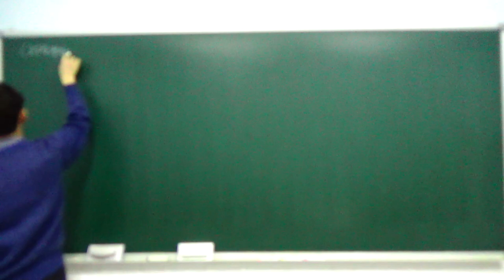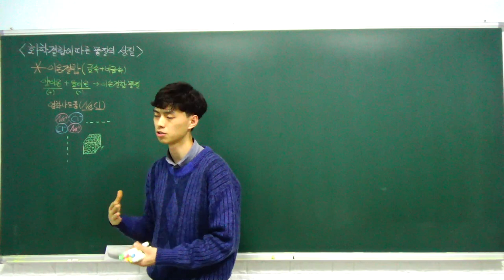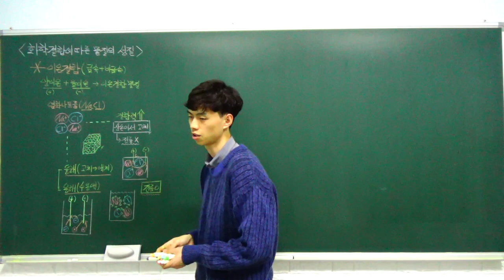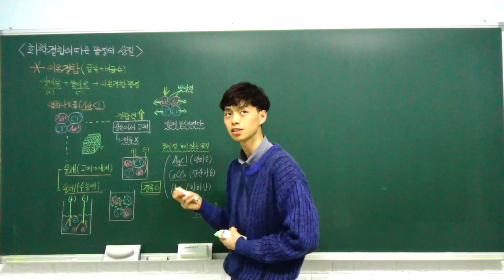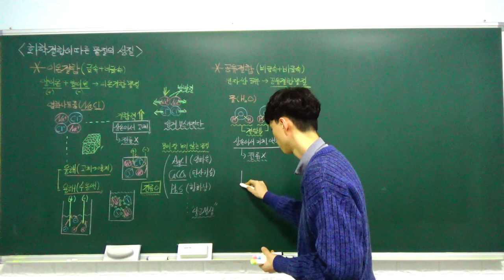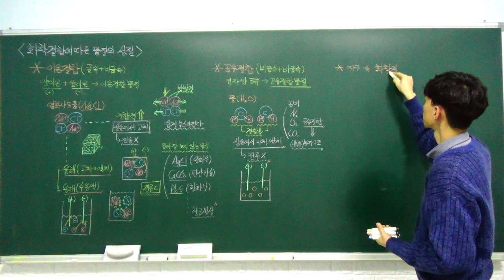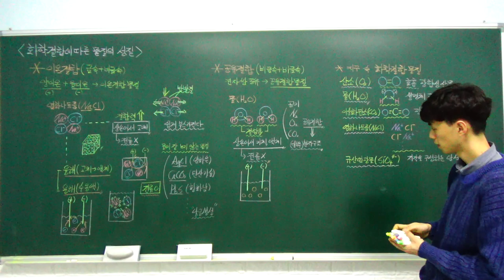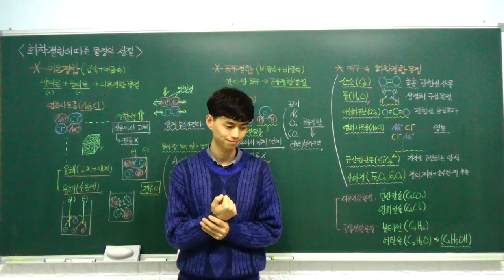고1 통합과학 특강 - 08. 화학 결합에 따른 물질의 성질 (화학 결합에 따른 물질의 성질) (B반)